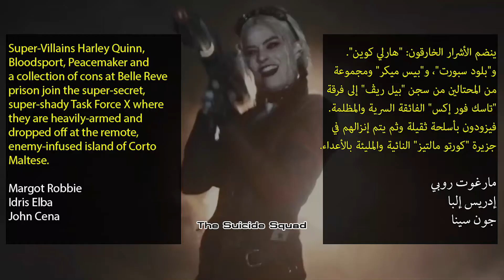The Suicide Squad [2021] Trailer #3 إعلان مترجم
Margot Robbie - Idris Elba - John Cena
Action - Adventure - Fantasy
06 August 2021

فرقة الانتحار [2021] الإعلان #3 للفلم [مترجم بالعربي]
مارغوت روبي - إدريس إلبا - جون سينا
أكشِن - مغامرات - خيالي
06 أغسطس 2021